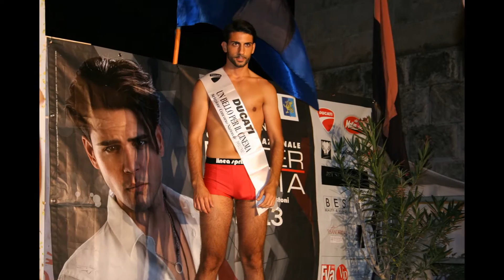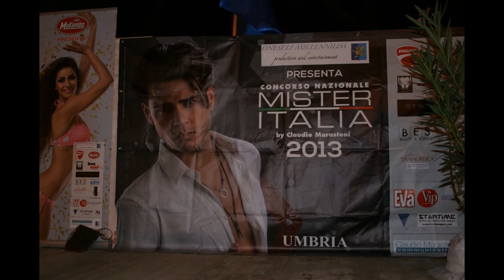MISTER ITALIA E MISS GRAND PRIX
Sfilata a Canino- VT- Sandra Silva nella giuria- Concurso na Italia. Sandra Silva jurada